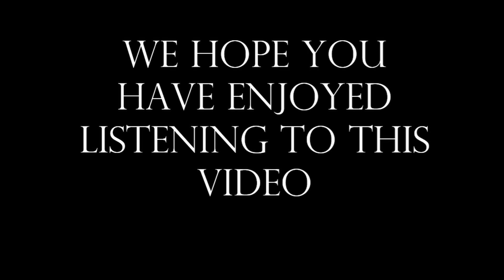Caesar's Commentaries on the Gallic War - The First Raid on Britain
Listen to this fascinating account of the Roman arrival in Great Britain, from the horses mouth... the one and only Julius Caesar.